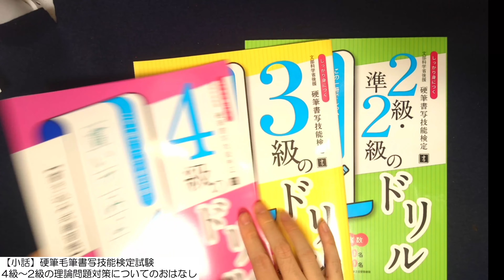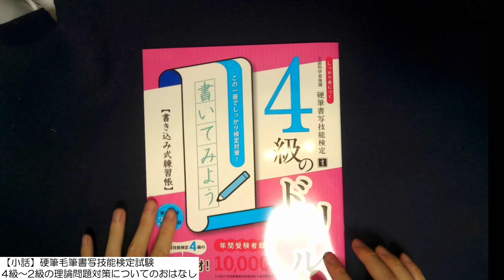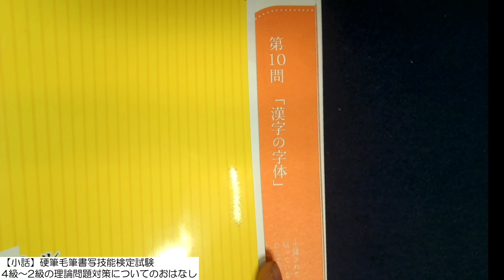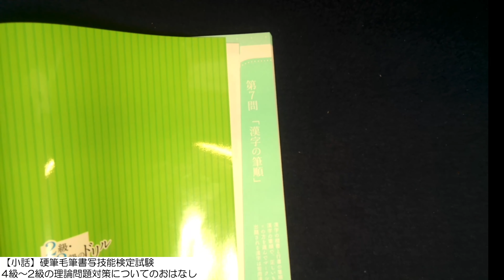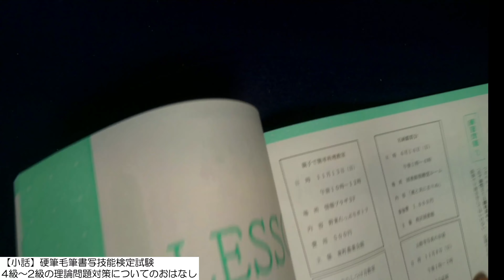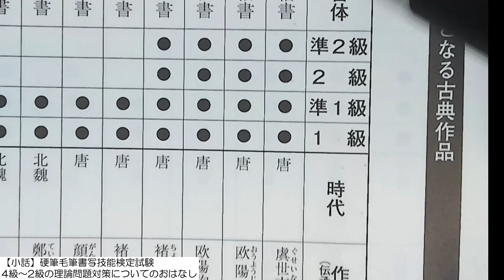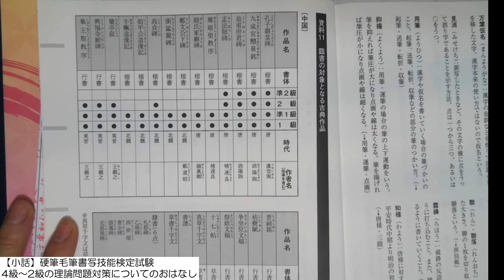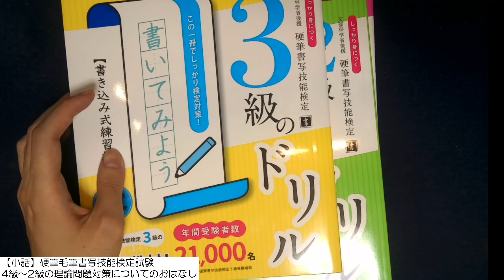【小話】硬筆毛筆書写技能検定試験4級〜2級の理論問題対策のおはなし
【検定協会の教材販売ページ】